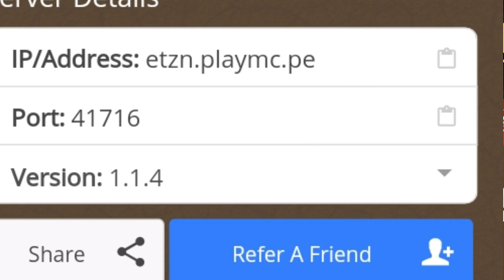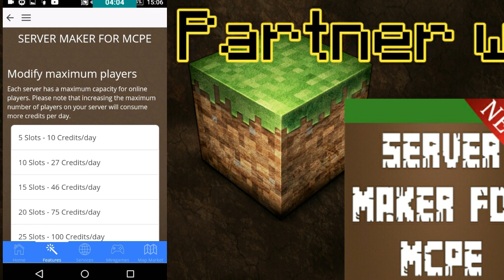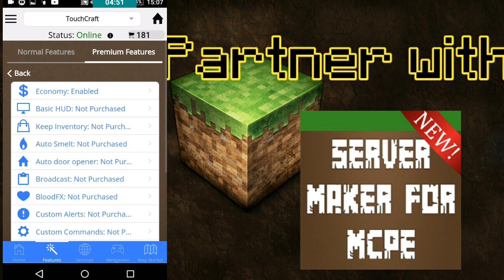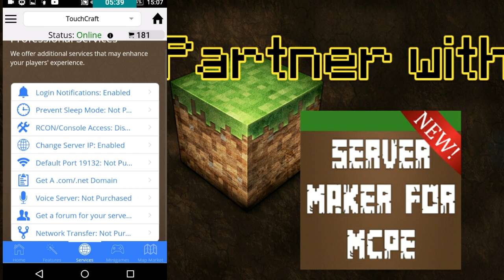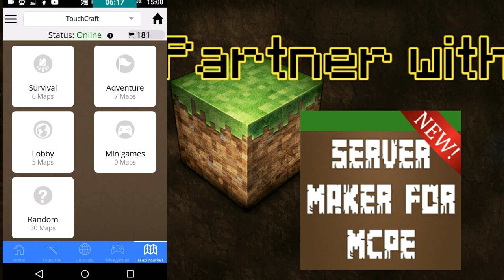Partner with server maker for MCPE + TouchCraft infinity edition!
apps/details?
id=com.bawztech.mcpeservermaker

Благодарение на новите ми партньори ще има нов безкраен TouchCraft server!
IP: etzn.playmc.pe
Port: 41716

Thanks to my new partners we now have a infinity server!